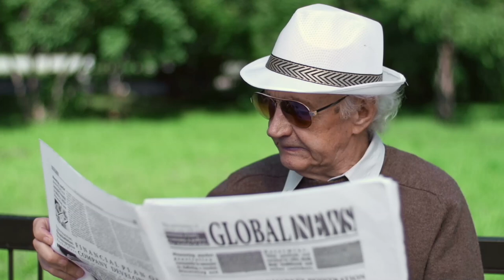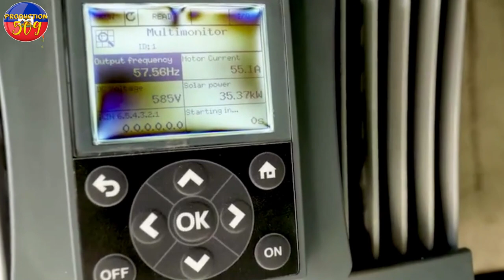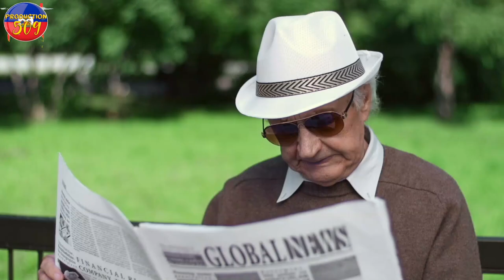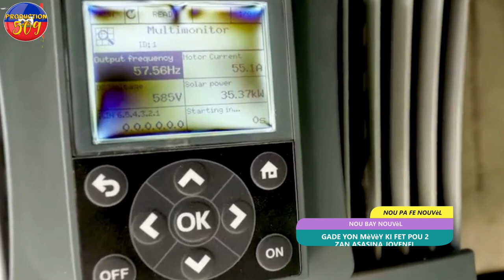GAD YON MèVèY KI FET POU 2 ZAN Asasinay ANSYEN PREZIDAN JOVENEL MOISE TOUT MOUN SEZI